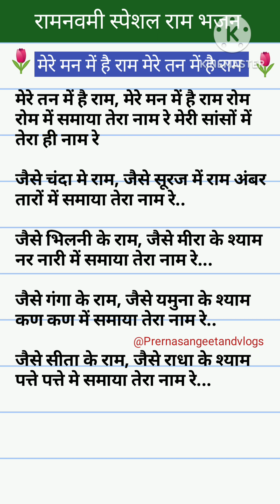withlyrics राम नवमी स्पेशल राम भजन।। मेरे मन में है राम मेरे तन में है राम.....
Hello dosto aapka prerna sangeet and vlogs me swagat hai agar aapko mera ram bhajan acha lagta hai to please mere channel ko subscribe kare like kare and share kare aor apna pyara pyara comment kare mere kuch pahle ke video ko dekhne ke liye aap mere playlist box me jakar dekh sakte hai